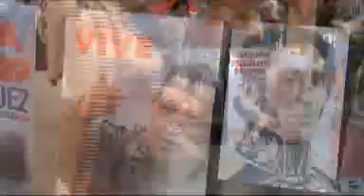Maduro se blinda con aprobación de Ley Habilitante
Seis semanas después de solicitarlos, el presidente Nicolás Maduro recibió los poderes especiales para legislar un año sin el control del Parlamento que, ha asegurado, usará para iniciar en 2014 una "ofensiva estremecedora" contra la corrupción y los especuladores.